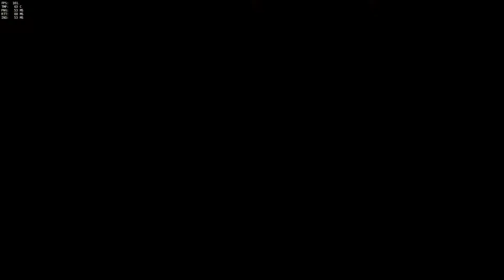Roadhog with shitty Hanzo main friend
xavier? more like, xavishit kid.